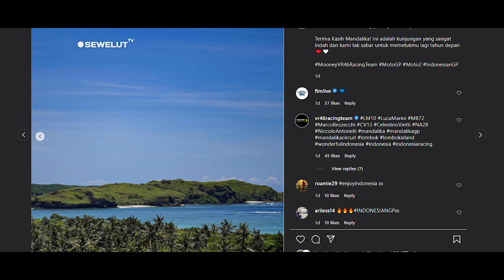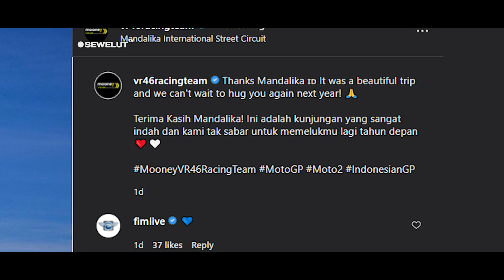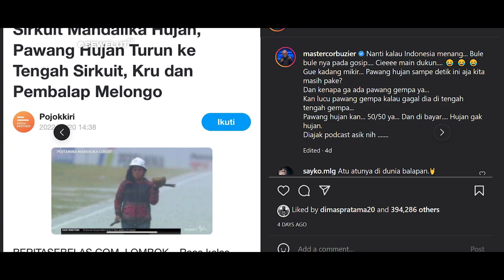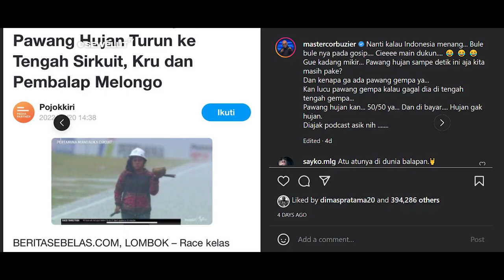MANDALIKA JADI TRENDING TOPIK DUNIA 😍 ❗ PAWANG HUJAN JADI SOROTAN Deddy Corbuzier DAN MEDIA ASING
MANDALIKA JADI TRENDING TOPIK DUNIA 😍 ❗ Deddy Corbuzier DAN MEDIA ASING SOROTI AKSI PAWANG HUJAN

Balapan MotoGP di sirkuit mandalika jadi trending topik dunia dan menjadi sorotan banyak media luar negri hingga pabrikan MotoGP.

Sirkuit Mandalika yang menggelar MotoGP Mandalika 2022 pada akhir pekan lalu menjadi trending topik seluruh dunia, termasuk tim-tim dan kru MotoGP.
Pujian datang tidak saja karena keindahan alam Mandalika di sekitaran Sirkuit Mandalika. Terletak di kawasan pantai, menjadi nilai lebih bagi Sirkuit Mandalika.
Pemandangan Sirkuit Mandalika dengan latar belakang laut dan nuansa bukit atau pohon hijau kerap diunggah tim-tim MotoGP.

Hal itu juga yang diakui tim milik Valentino Rossi VR46. Meski tidak mendapatkan hasil maksimal, VR46 memuji pengalaman di Mandalika sebagai perjalanan yang indah.
Dalam kesempatan itu, VR46 mengunggah suasana Sirkuit Mandalika dengan latar belakang pantai dan perbukitan.
"Terima Kasih Mandalika! Ini adalah kunjungan yang sangat indah dan kami tak sabar untuk memelukmu lagi tahun depan," tulis VR46.

Suzuki Ecstar juga menunjukkan apresiasi serupa. Tim asal Jepang itu menyebut suasana di MotoGP Mandalika menyengat.
"Terima kasih, Indonesia! Balapan yang menegangkan, tetapi suasananya menyengat. Kami memiliki waktu yang istimewa di pulau Lombok!" kata Suzuki.

Jurnalis BT Sport Natalie Quirk juga menilai balapan MotoGP Mandalika sebagai momen yang tidak terlupakan dalam kariernya meliput MotoGP.
"Minggu yang tak terlupakan di Indonesia. Hari balapan yang gila di sebuah pulau dengan pesona unik dan orang-orang yang menggemaskan, yang membuat kita semua jatuh cinta. Terima kasih Lombok," ucap Natalie.

Yamaha dengan Fabio Quartararo yang menjadi runner up MotoGP Mandalika memiliki cara lain dalam memberikan sanjungan.
Tim berlambang garpu tala itu mengulang momen kegilaan suporter Indonesia saat memberikan dukungan untuk Fabio Quartararo. Dalam video itu Quartararo tidak menyembunyikan kegirangannya dengan tertawa riang melihat antusiasme fan Indonesia.
"Dari pertarungan joget, hingga pertarungan memperebutkan posisi kedua. MotoGP Mandalika hari Minggu memiliki semuanya," kata Yamaha.

Aksi Rara Istiati Wulandari pawang hujan di gelaran MotoGP Mandalika kemarin juga menjadi trending topik dunia.
Apalagi setelah  Dorna Sport mengklaim keberhasilannya, nama Rara langsung mendunia.
Terkini, MotoGP mengungah foto Rara Isti Wulandari dengan keterangan: "Terima kasih sudah menghentikan hujan!"
Keterangan itu ditutup dengan emoji tertawa. Dalam unggahannya, MotoGP juga menyertakan foto Fabio Quartararo sedang menirukan ritual Rara Isti Wulandari.
Rupanya hal tersebut  ikut mencuri perhatian Deddy Corbuzier, yang berkomentar melalui Instagram pribadi.
“Nanti kalau indonesia menang, bule bule nya pada gossip, ciee main dukun (emot ketawa)" tulis Dedy Corbuzier, dilansir Instagram pribadinya, Senin,Senin, 21 Maret 2022.